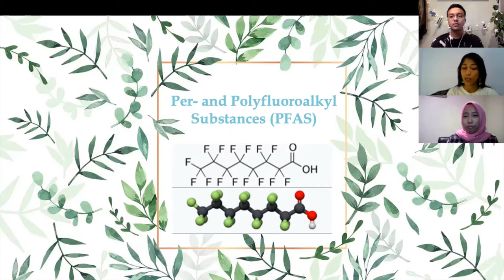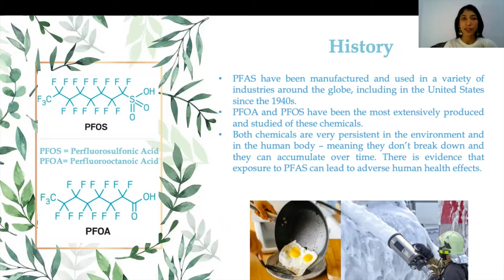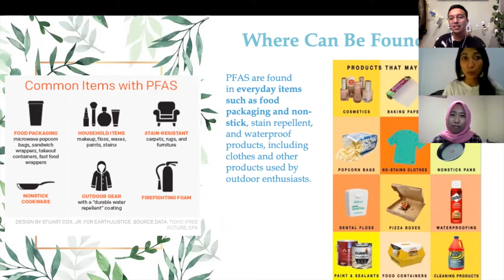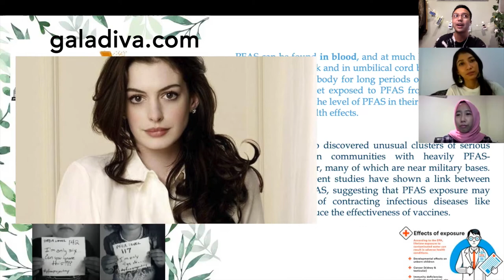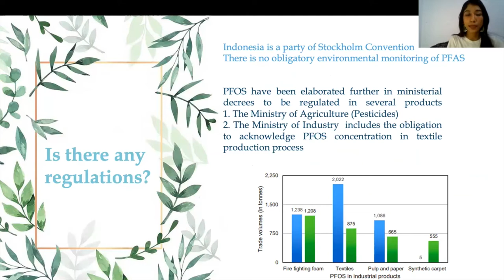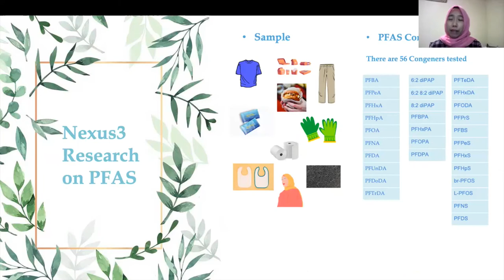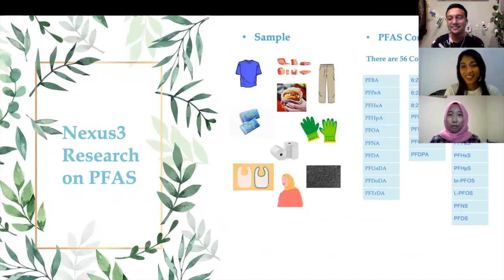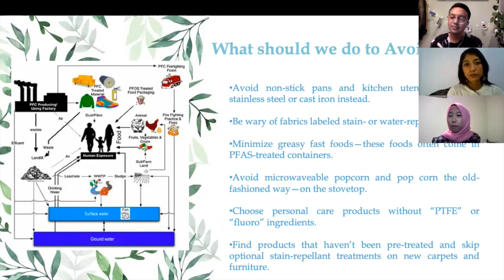Smart Talk with Nexus3: Bahan Kimia PFAS dan Efek Samping Bagi Tubuh Kita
PFAS merupakan bahan kimia berbahaya yang dapat ditemukan di sekitar kita. Kandungan PFAS dapat di temukan sangat mudah karena PFAS digunakan oleh banyak industri, termasuk dirgantara, konstruksi, otomotif, tekstil, dan elektronik karena kemampuannya untuk mengurangi gesekan pada permukaan. Produk mengandung PFAS termasuk beberapa pakaian dan furnitur tahan noda dan tahan air; poles lantai; perekat; busa pemadam kebakaran; isolasi untuk kabel listrik; kertas; produk untuk kemasan makanan, seperti: kotak pizza, tas popcorn microwave, dan bungkus makanan cepat saji; produk perawatan pribadi, seperti sampo dan benang gigi; dan pelapis tahan panas dan anti lengket pada peralatan masak.

Tim Nexus3 mulai mengumpulkan batch pertama produk yang dijual di pasar Indonesia yang mungkin mengandung senyawa PFAS antara Oktober dan November 2019, batch kedua antara Mei dan Juni 2020, dan gelombang ketiga antara Oktober dan November 2020. Selain sampel dari Indonesia, kami juga mengumpulkan sampel dari Amerika Serikat pada Juli 2020. Kami mengumpulkan sampel Indonesia dari berbagai daerah seperti Jakarta, Bekasi, Surabaya, Malang, Tangerang, dan Bandung. Sampel dikumpulkan dengan cara pembelian langsung dan pembelian online.

Follow juga Intagram, Twitter, Facebook, Tiktok, kami di @fokusnexus3 karena disana kami akan banyak memberikan informasi mengenai isu-isu lingkungan dan permasalahan lingkungan.